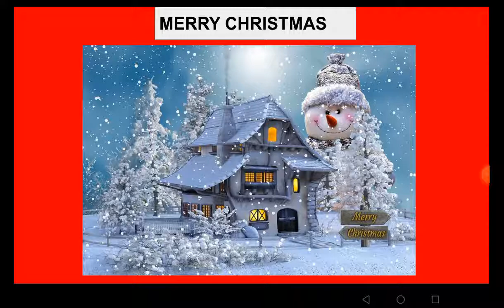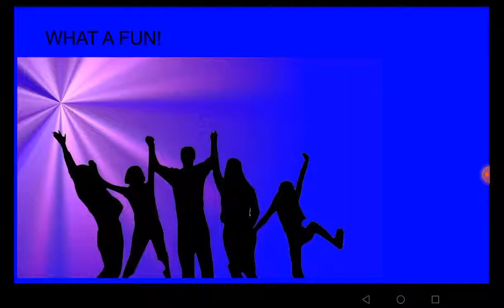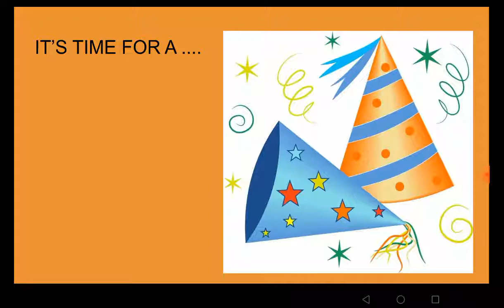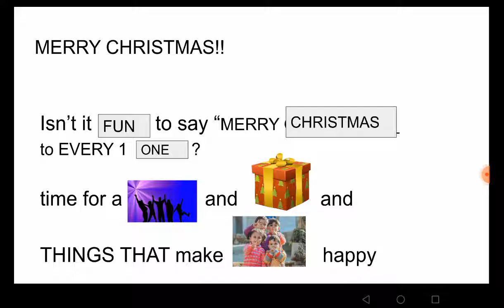5 dicembre 2020